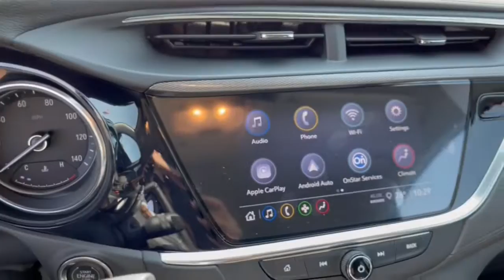2022 Buick Encore_GX Dublin, Powell, Hilliard, Columbus, Westerville BTN1078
Cinnabar Metallic New 2022 Buick Encore_GX available in 2589 Billingsley Rd., Columbus, Ohio at Ricart Chevrolet Buick GMC. Servicing the Dublin, Powell, Hilliard, Columbus, Westerville, OH area.

Recent Arrival!brThis Vehicle has the following Equipment : Hands-Free Power Liftgate Package (Hands Free Power Liftgate) Preferred Equipment Group 1SD (Heated Driver & Front Passenger Seats) Safety Package II (Lane Change Alert w/Side Blind Zone Alert and Rear Cross Traffic Alert) Sport Touring Package (18 Aluminum Wheels Body Color Rocker Moldings Body-Color Bodyside Moldings Custom Grille w/Red Accents Red Front & Rear Bumper Protective Molding Sport Front Bumper w/Red Accents and Sport Rear Bumper w/Red Accents) 18 Machined Aluminum Wheels 2 USB Ports w/Auxiliary Input Jack 2-Way Power Driver Lumbar Control 4-Way Manual Passenger Seat Adjuster 4-Wheel Disc Brakes 5.45 Final Drive Axle Ratio 6 Speakers 8-Way Power Driver Seat Adjuster ABS brakes Air Conditioning Alloy wheels AM/FM radio: SiriusXM Auto High-beam Headlights Automatic temperature control Brake assist Bumpers: body-color Cloth w/Leatherette Seat Trim Compass Delay-off headlights Driver door bin Driver vanity mirror Dual front impact airbags Dual front side impact airbags Electric Auxiliary Heating/Defroster Electronic Stability Control Emergency communication system: OnStar and Buick connected services capable Enhanced Performance 6-Speaker System Front anti-roll bar Front Bucket Seats Front Center Armrest Front dual zone A/C Front fog lights Front License Plate Bracket Front reading lights Front wheel independent suspension Fully automatic headlights Heated door mirrors Heated front seats Illuminated entry Knee airbag Low tire pressure warning Not Equipped w/Driver & Fr Passenger Heated Seats Occupant sensing airbag Outside temperature display Overhead airbag Panic alarm Passenger door bin Passenger vanity mirror Power door mirrors Power driver seat Power steering Power windows Radio data system Radio: 8 Diagonal Buick Infotainment System Rear reading lights Rear seat center armrest Rear side impact airbag Rear window defroster Rear window wiper Remote keyless entry Ride & Handling Suspension Roof rack: rails only Security system SiriusXM Radio Speed control Speed-sensing steering Split folding rear seat Spoiler Steering wheel mounted audio controls Tachometer Telescoping steering wheel Tilt steering wheel Traction control Trip computer Variably intermittent wipers Wheel Lock Kit (LPO) and Wireless Apple CarPlay/Wireless Android Auto. Cinnabar Metallic 2022 Buick Encore GX Select 4D Sport Utility ECOTEC 1.3L Turbo CVT FWD 29/32 City/Highway MPGbrWe can Come to you. Free pick up and Delivery for Service And Sales! We bring a sanitized vehicle to you! We can also evaluate your trade at your home or Office. Calls us for Details and an appointment. Must Finance thru GM Financial to qualify.brAwards:br  * 2022 IIHS Top Safety Pick with specific headlights Price includes: $250 - GM Financial Bonus Cash Program. Exp. 05/31/2022 $500 - GM Military Cash Allowance Program. Exp. 01/03/2023
Preferred Equipment Group 1SD|5.45 Final Drive Axle Ratio|18 Machined Aluminum Wheels|18 Aluminum Wheels|Wheel Lock Kit (LPO)|Front Bucket Seats|Cloth w/Leatherette Seat Trim|Not Equipped w/Driver & Fr Passenger Heated Seats|Ride & Handling Suspension|Radio: 8 Diagonal Buick Infotainment System|Safety Package II|Hands-Free Power Liftgate Package|Sport Touring Package|Front License Plate Bracket|8-Way Power Driver Seat Adjuster|4-Way Manual Passenger Seat Adjuster|2-Way Power Driver Lumbar Control|Body Color Rocker Moldings|Body-Color Bodyside Moldings|Electric Auxiliary Heating/Defroster|Custom Grille w/Red Accents|Heated Driver & Front Passenger Seats|Wireless Apple CarPlay/Wireless Android Auto|Hands Free Power Liftgate|SiriusXM Radio|Rear Cross Traffic Alert|Lane Change Alert w/Side Blind Zone Alert|Enhanced Performance 6-Speaker System|2 USB Ports w/Auxiliary Input Jack|Red Front & Rear Bumper Protective Molding|Sport Front Bumper w/Red Accents|Sport Rear Bumper w/Red Accents|4-Wheel Disc Brakes|6 Speakers|Air Conditioning|Electronic Stability Control|Front Center Armrest|Spoiler|Tachometer|ABS brakes|Alloy wheels|Automatic temperature control|Brake assist|Bumpers: body-color|Delay-off headlights|Driver door bin|Driver vanity mirror|Dual fr